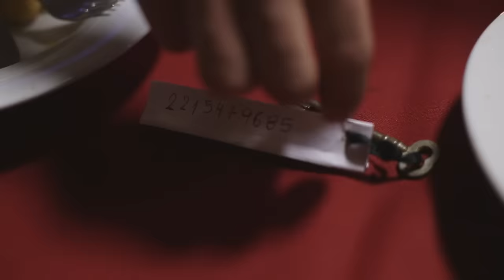Agapornis - La Llave (Officlal Video)